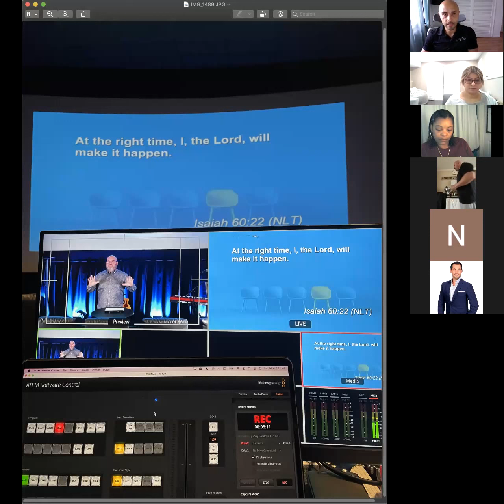What No One Ever Told You About Being A Realtor